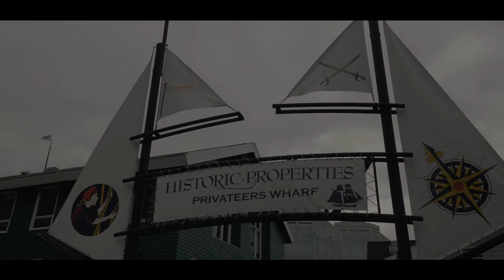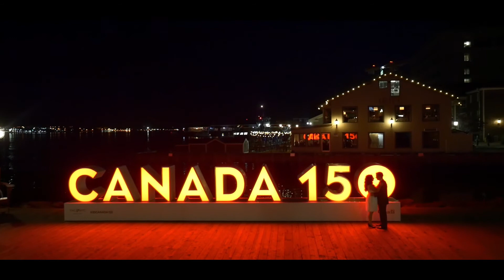Daniella & Jessie | Halifax Harbourfront Marriott Wedding